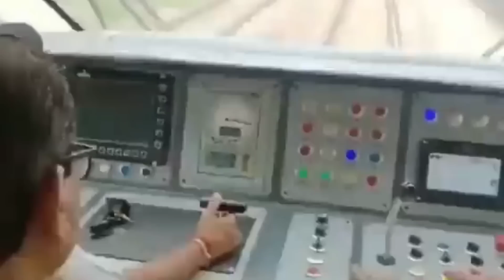TAIWAN Wants to Make in INDIA Not CHINA, 3rd Bullet Train Bridge in One Month, Inland Waterways UP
Timestamps
00:00 – Introduction
00:05 – Faridabad Station Redevelopment
01:03 – New Cargo berth DDPT
01:57 – Inland Waterways of UP
02:51 – 3rd Bridge in a Row Bullet Train
03:55 – Rail Tracks Fencing Status
04:44 – 3 More Vande Bharat Coming
05:47 -  Taiwan Wants to make in India